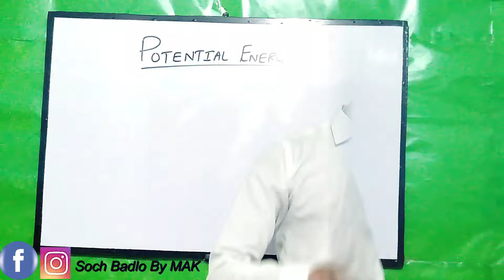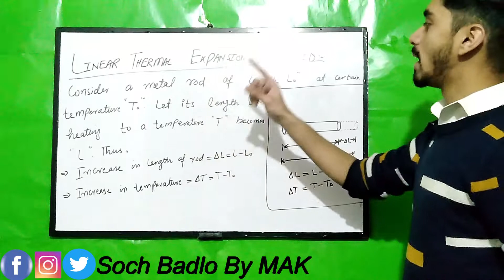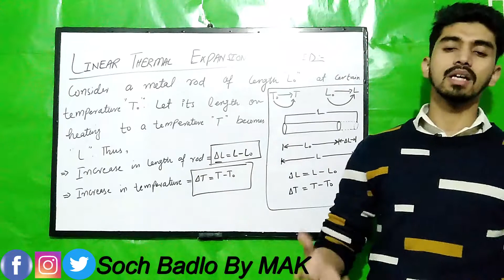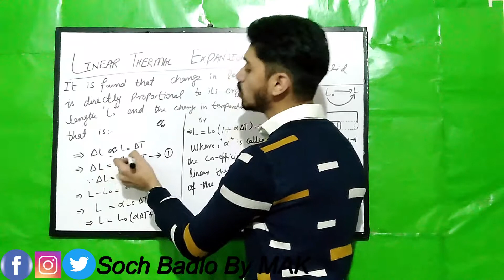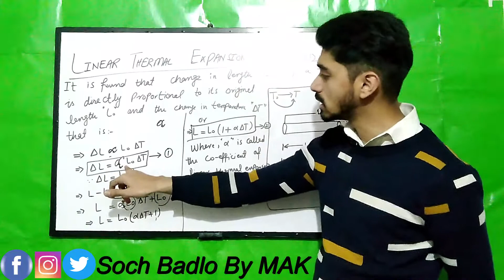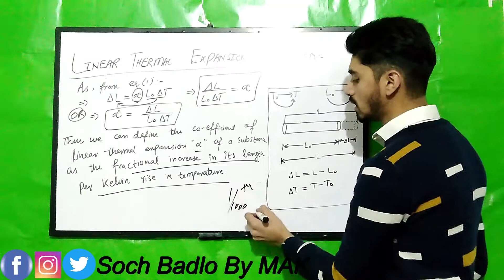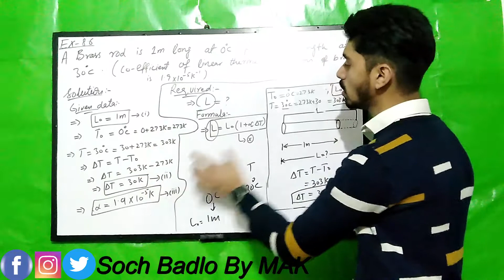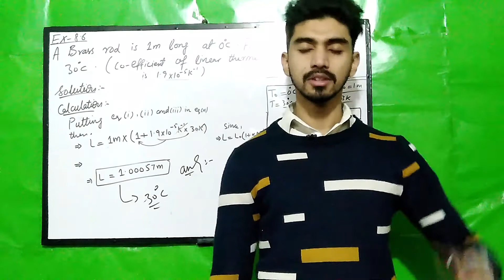Linear Thermal Expansion in solids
This video will helpful for those students who are suffering problems in understanding.

Topic: Linear Thermal Expansion in Solids